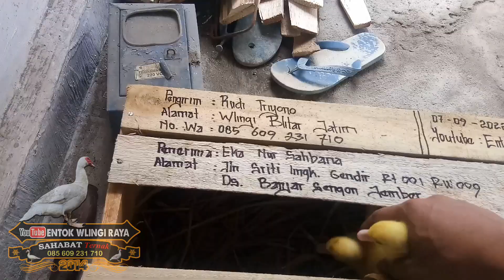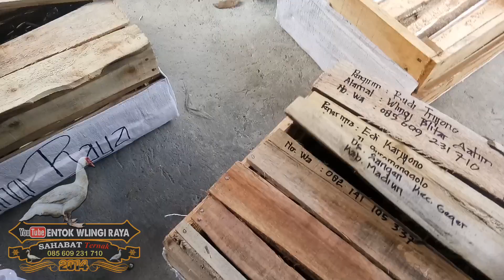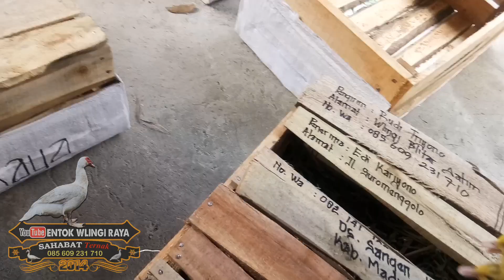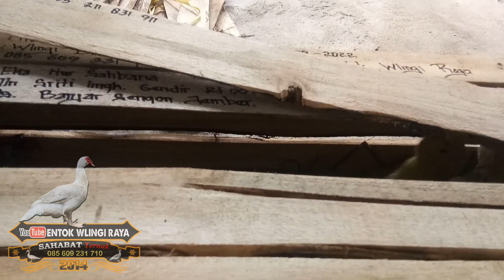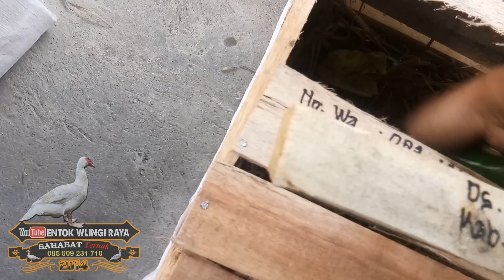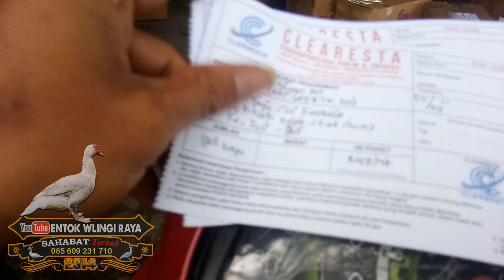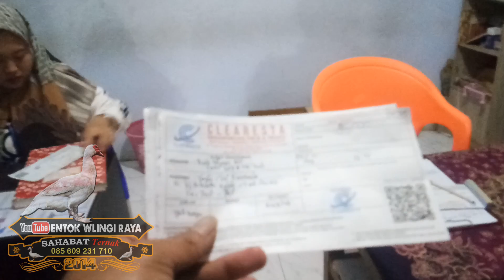Sukses Ternak Entok Jumbo Blitar || No Tipu-Tipu !!! Pengiriman Anakan Entok Jumbo Ke Luar Kota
Assalamualaikum Para Peternak Entok. pada kesempatan kali ini saya mau berbagi Cara Pemakingan Entok Muda Untuk di kirim ke luar kota, Entok Wlingi Raya Juga melayani pemesanan Mulai dari Anakan Entok/Minti, Entok Muda sampai Indukan. Alamat : JATIM-BLITAR-WLINGI-BABADAN-DUREN RT 04 / RW 08, WA : 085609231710 . Simak terus vidio" dari saya akan ada banyak sekali ilmu yang bermanfaat untuk temen" SEPUTAR DUNIA TERNAK ENTOK. Sekian dari saya salam Sukses Ternak Entok, wassalamualaikum.